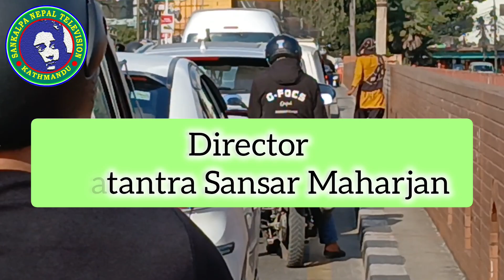Short Movie || PARDESHI KO MAYA || Dipak Bibash Anshu || Mamata Tamang || Anju Tiruwa